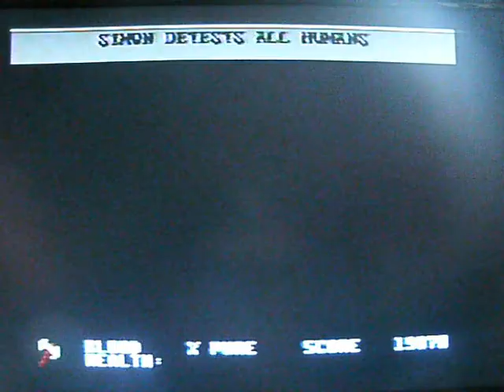ATARI 7800 MIDNIGHT MUTANTS P3.wmv